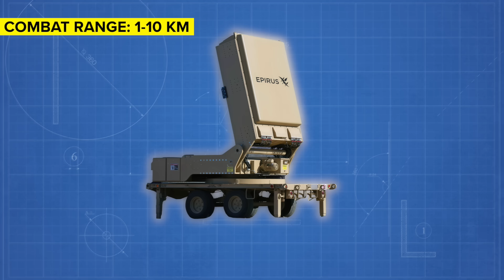This MICROWAVE Weapon Could END Russia’s War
Russia’s drone swarms are flooding Ukraine’s skies, but a breakthrough U.S. weapon may flip the balance. The Leonidas system unleashes powerful electromagnetic waves that can fry drones mid-air, creating an invisible shield of denial.

Support us directly as we bring you independent, up-to-date reporting on military news and global conflicts by clicking